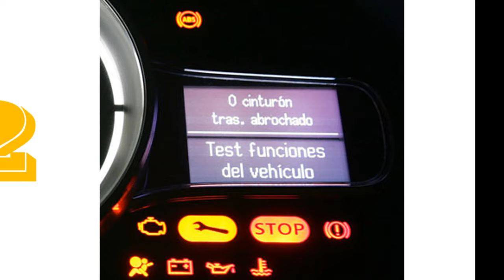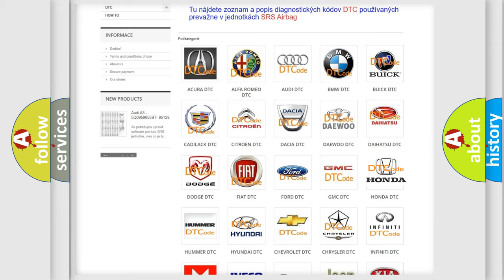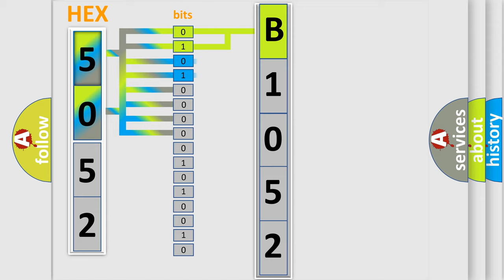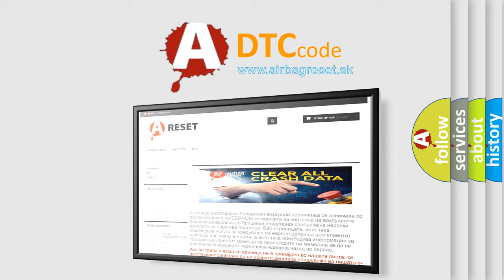DTC Honda B1052 Short Explanation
Contents:
0:21 Basic DTC analysis according to OBD2 protocol standard.
1:48 Insight into programming
2:58 A diagnostically understandable description of the Diagnostic Trouble Code
3:05 Basic error definition

Make:
Honda
Code:
B1052
Definition:
Relay Control Module Internal (EEPROM) Error
Description:
Relay Control Module Internal failure
Cause:
Faulty relay control module, replace the under-hood fuse/relay box